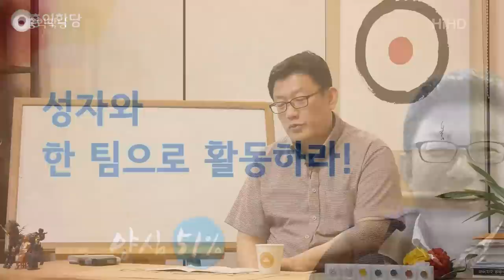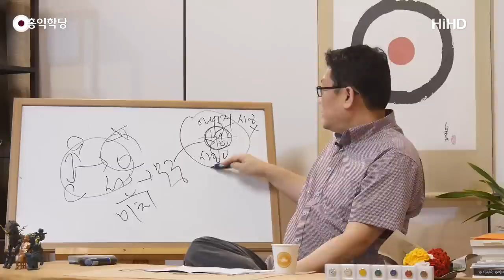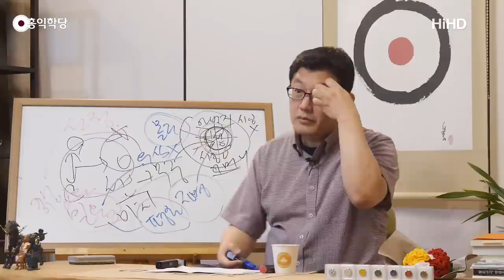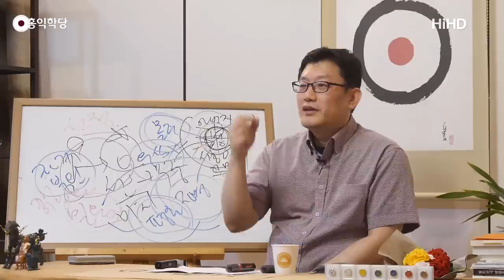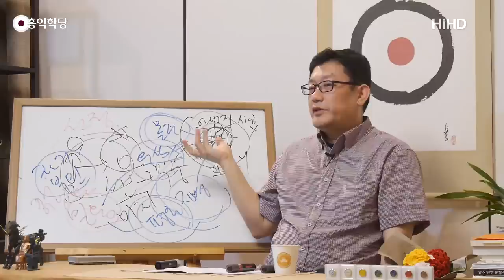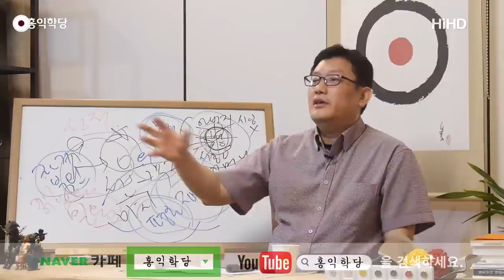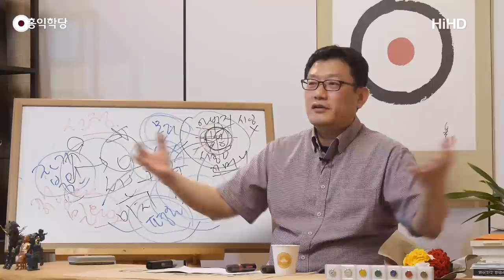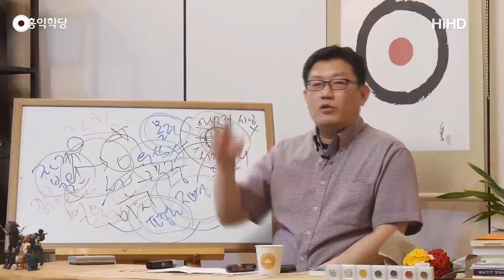[홍익학당] 성자와 한 팀으로 활동하라!(180620)_A670